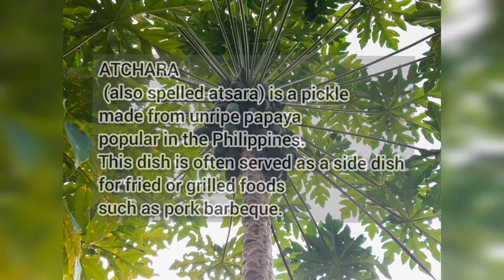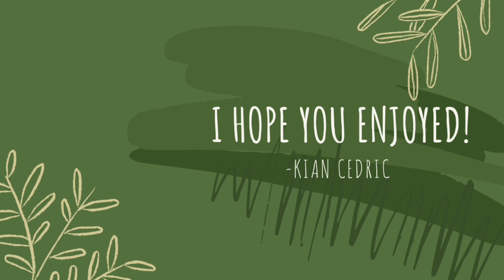HOW TO MAKE ATSARANG PAPAYA | APPETIZER | COOKERY | KIAN CEDRIC DEEE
This video is about how I made ATSARANG PAPAYA for my performance task in T.L.E. 9 - Cookery.

KEEP SAFE EVERYONE and ENJOY WATCHING!

KIAN CEDRIC DEEE